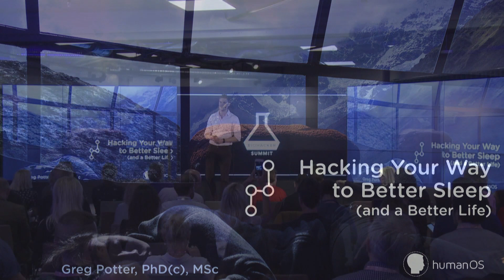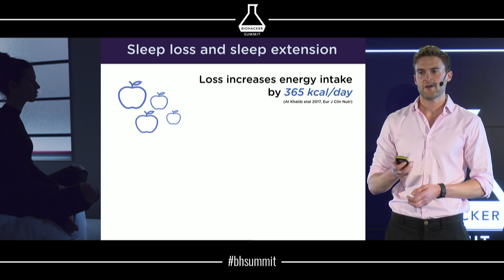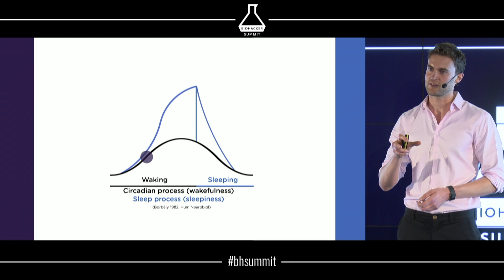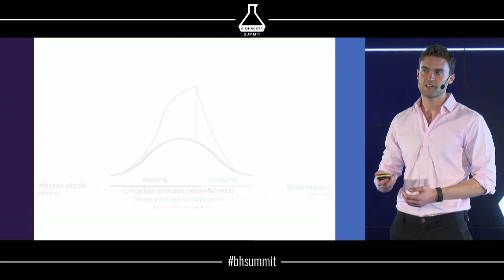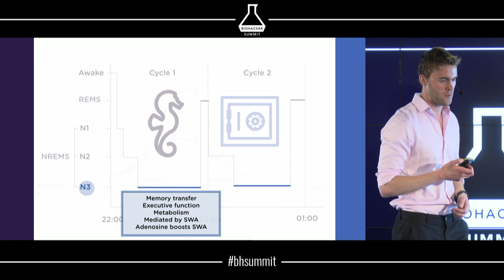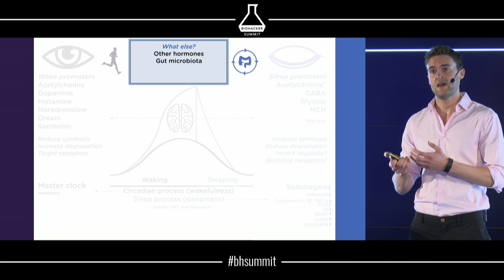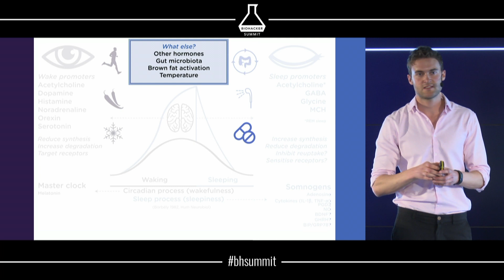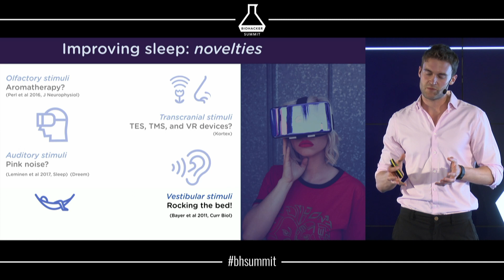Greg Potter: Hacking Your Way To BETTER Sleep and Life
Greg Potter's PhD work at the University of Leeds on sleep, diet, and metabolic health was featured by the likes of the BBC World Service, the Washington Post, and Reuters. Greg has a BSc and an MSc in Exercise Physiology from Loughborough University, where he coached a sprinter to four gold medals at the European Championships. Greg has also worked with groups such as The United States Naval Special Warfare Command on health and performance optimisation. He is now Chief Scientific officer for a digital health startup. Greg truly is a guy to listen when it comes to how one can finetune sleep for own individual needs!

This presentation was filmed during Biohacker Summit Stockholm in May 2018. Check for upcoming events & tickets!